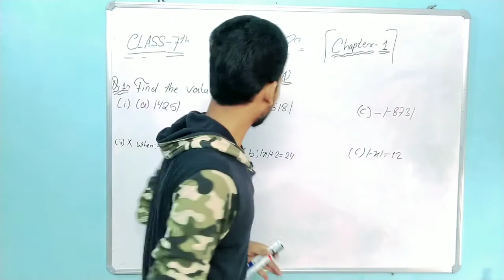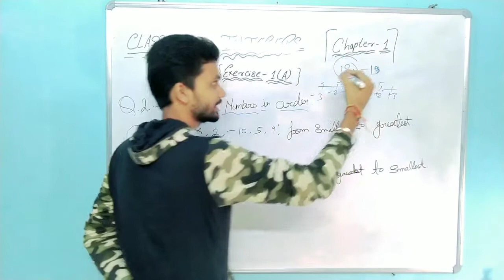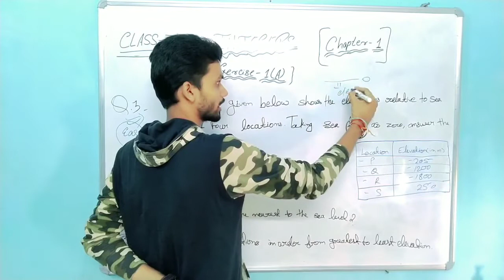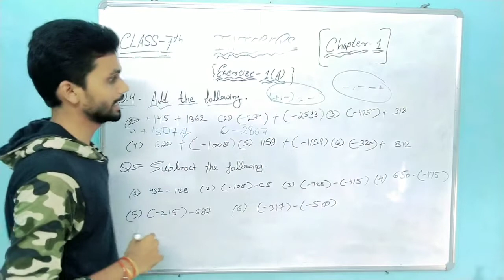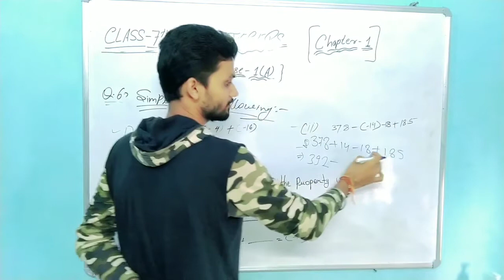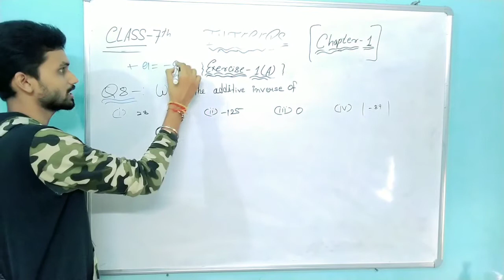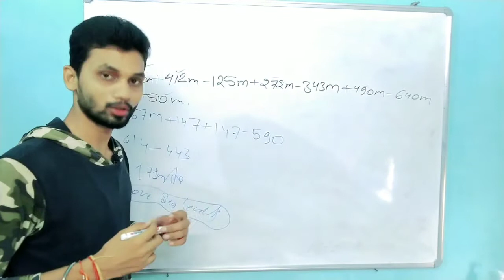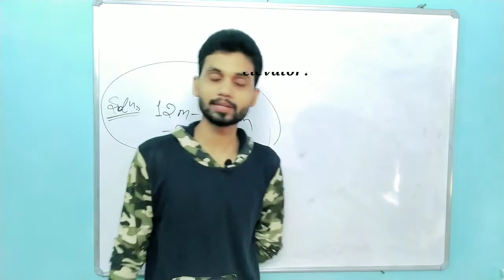Integers for Class 7th, Solving Exercise-1(A) With Examples!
This video lecture is all about Integers for class 7.
In this lecture We also talk about Integers Adding and subtracting.
And Integers for class 7 (Hindi) Exercise -1(A) Complete solutions.

S. Chand Books Solutions
O.P Malhotra, S.K Gupta, Anubhuti Gangal
class 7th icse s. chand maths solutions

Mic I use for making Video
Dry Erase Board I use (White Board)